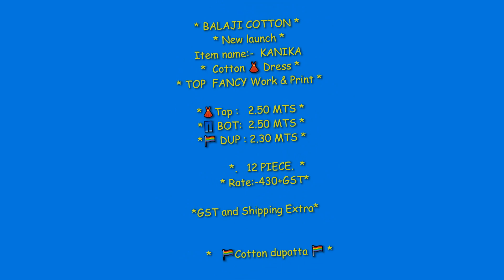Balaji Kanika Pure Cotton Printed Salwar Suit Wholesaler || New Arrived Balaji Cotton Catalog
* BALAJI COTTON *
 * New launch *
Item name:-  KANIKA
 *  Cotton 👗 Dress *
* TOP  FANCY Work & Print *

*👗Top :   2.50 MTS *
*👖 BOT:  2.50 MTS *
*🏳‍🌈 DUP : 2.30 MTS *

   *.   12 PIECE.  *
    * Rate:-430+GST*

* 🏳️‍🌈Cotton dupatta 🏳️‍🌈 *